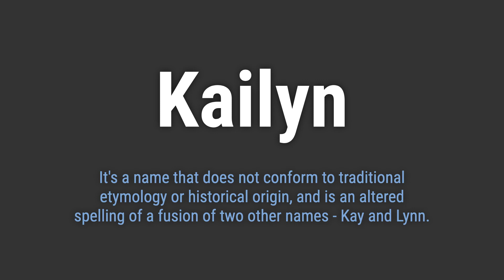How to Pronounce Name Kailyn (Correctly!)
Welcome! Here you will hear how to pronounce Kailyn correctly.
It's a name that does not conform to traditional etymology or historical origin, and is an altered spelling of a fusion of two other names - Kay and Lynn.
To pronounce it correctly, emphasize the first syllable 'KAY' and the second syllable 'lin'.

c6dc